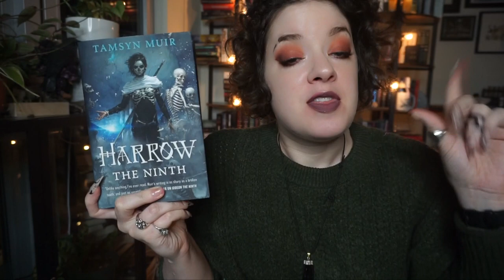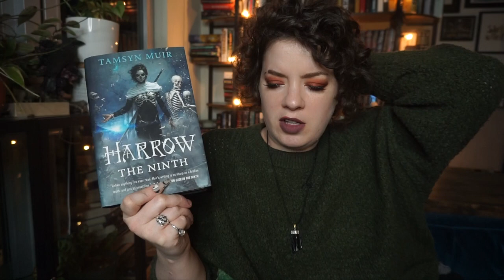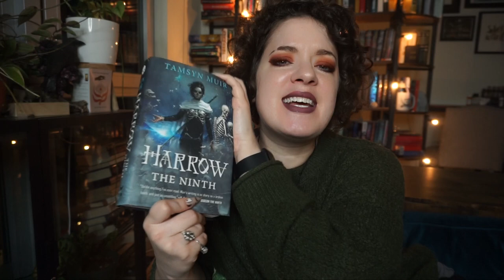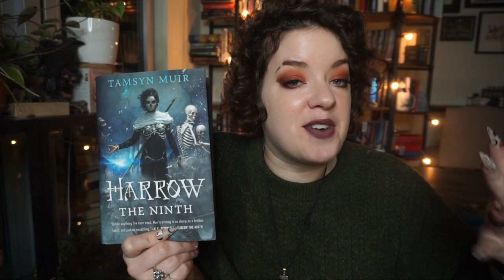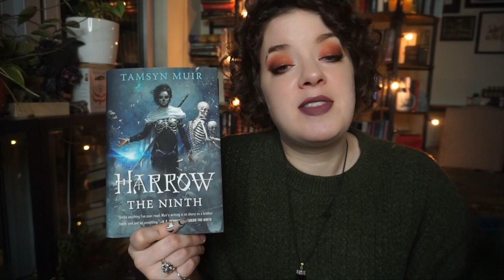Harrow the Ninth (Spoiler Free) | REVIEW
In which I discuss my spoiler free thoughts on Harrow the Ninth by Tamsyn Muir...